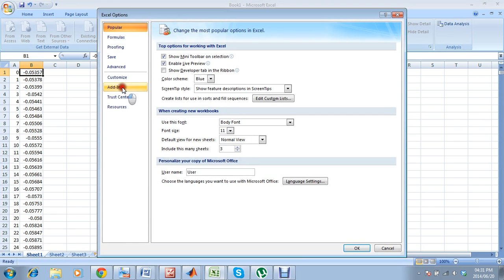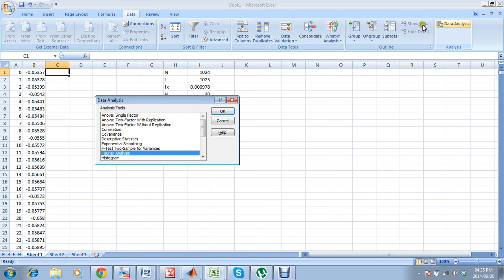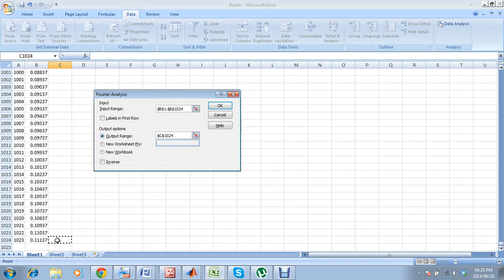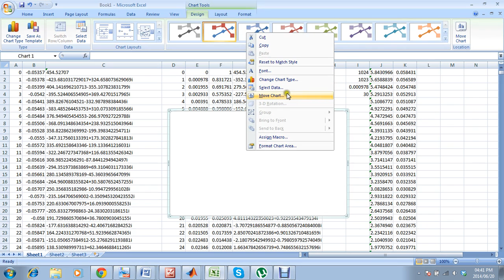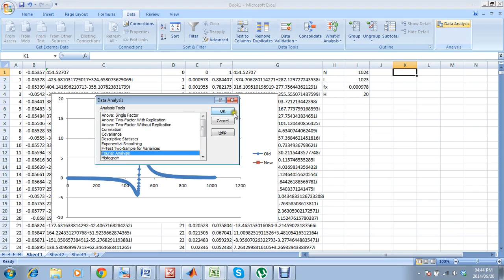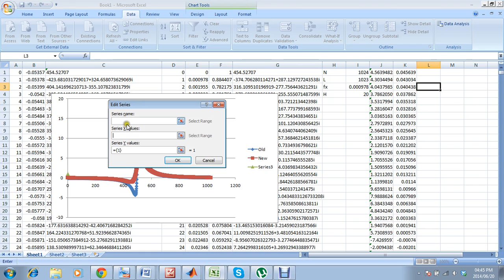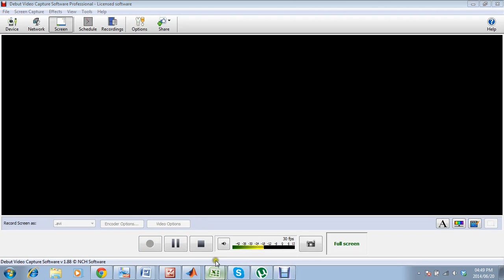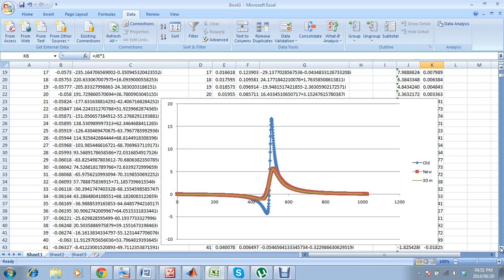WSGS L1 - Upward Continuation in Excel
WSGS - Making Geophysics Simple

Lesson One:
How to upward continue profile data in Excel. This is great for people that do not have access to software such as Geosoft or Matlab.

Narrated and complied by: Robert Whitehead

Sorry for the phone call midway (thanks Sue ;) ) and for the odd mistakes during the video.

Please leave your feedback in the comments below. Hopefully more lessons will be uploaded soon.

WSGS - The University of the Witwatersrand 2014